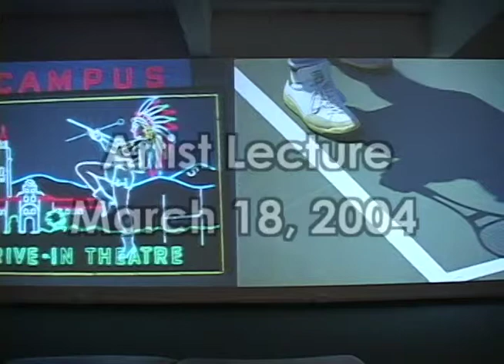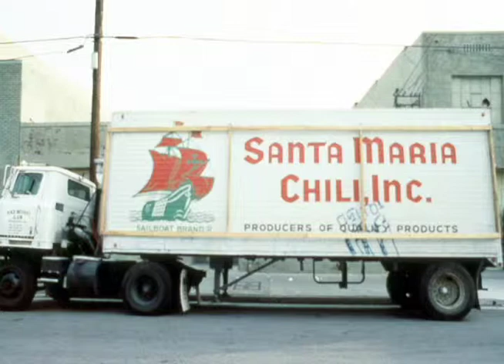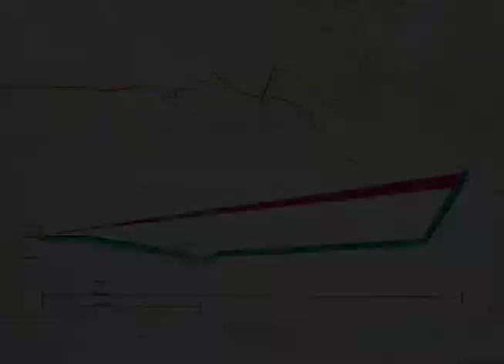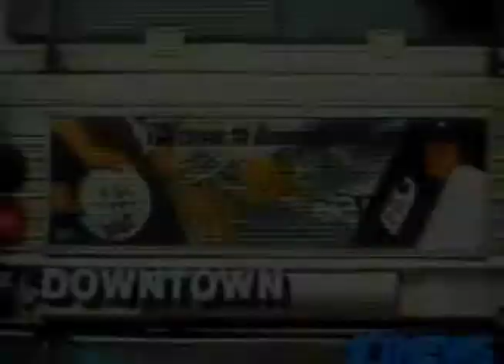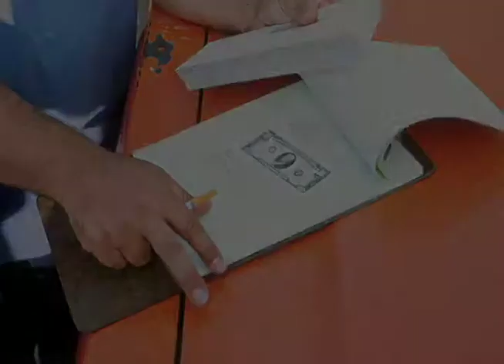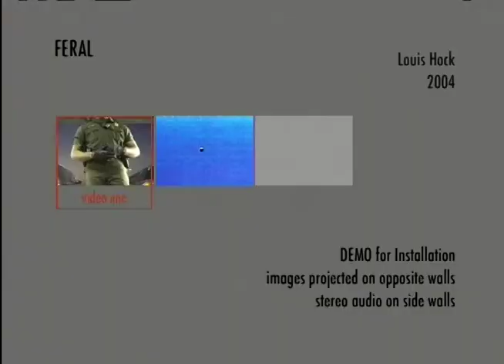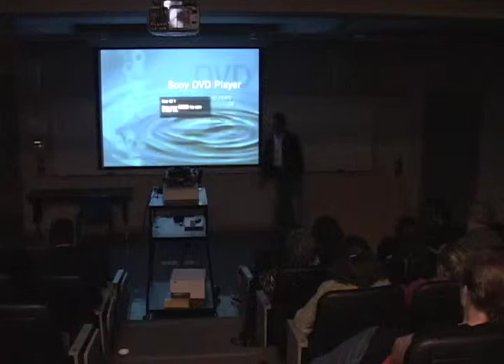San Diego Mesa College Art Gallery presents Louis Hock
"Southern California: a cinemural" was recorded on March 18, 2004.